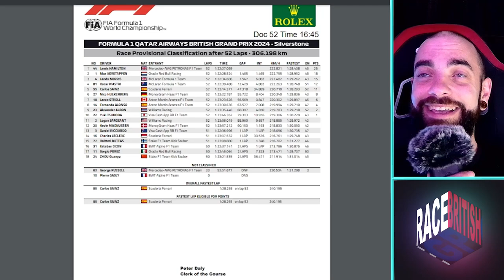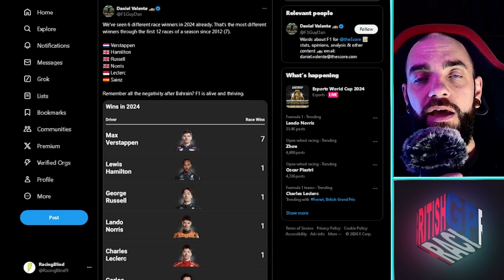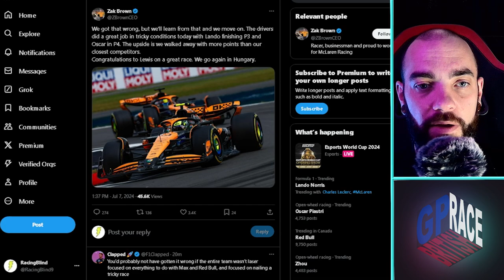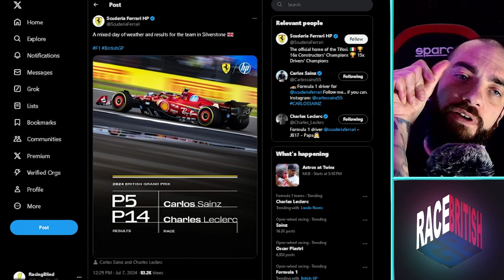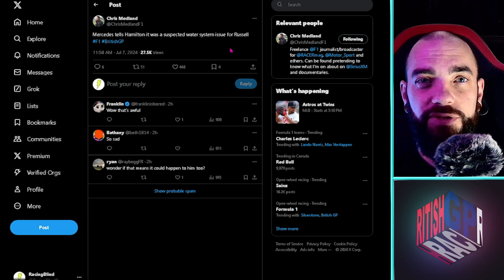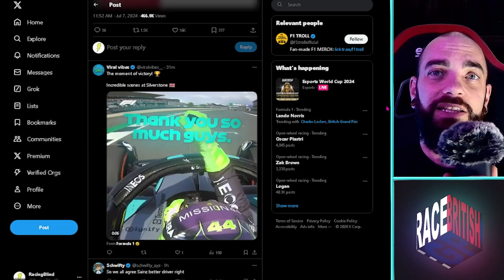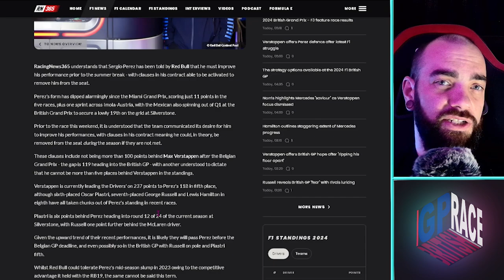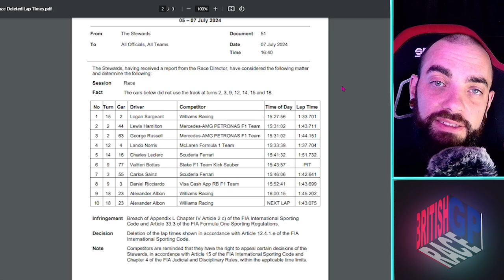F1 Silverstone Race 2024 | Will Lewis Win Again?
Lewis Wins after many hundreds of days at his home grand prix at that. Great day for him but how many more wins does he have? His succeeding team Ferrari looked slow when conditions settled on track and made some woeful strategy decisions. Does Lewis still feel like his move was the right one?

Perez was way off the pace and made no ground falling two laps down, where will he end up? only two more races before the summer break. Can he make the comeback of a lifetime or is his number already up or early replacement and what does his contract entail for performance clauses?

Topics for this episode:

00:00 - Lewis on top but for how long
02:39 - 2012 all over again?
04:19 - McLaren got it wrong today
05:50 - Haas have pace
06:38 - Ferrari are clowns
07:31 - Water failure for Russel
07:58 - Perez Nico is faster than you
09:00 - Leclerc has no hope
09:28 - Will Lewis regret his decision to move to Ferrari?
10:20 - Tire Selection
11:08 - Daniel to red bull?
11:20 - Perez out on performance?
12:44 - No penalties